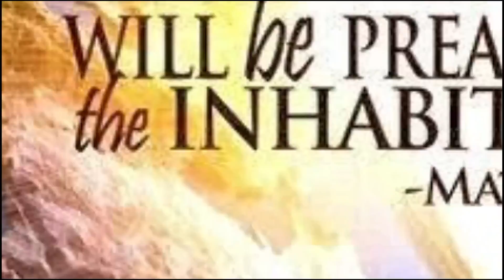21 Okt 2018 Kingdom Celebration Episode 5